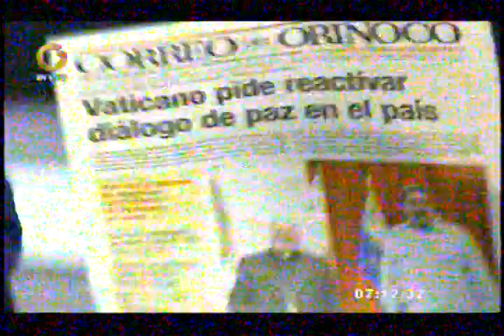Julio Borges: No hay ni está planteado niungún diálogo